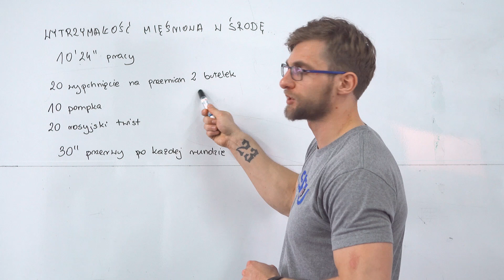Zielnik - Feel IT! Trening 11_03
Poniżej przepis na to co zrobić, żeby być pełnym energii przez cały dzień  :)

Wytrzymałość mięśniowa w środę
10'24" pracy
👉 20 Wypchnięcie na przemian 2 butelek
👉 10 Pompka
👉 20 Rosyjski twist
30" przerwy po każdej rundzie